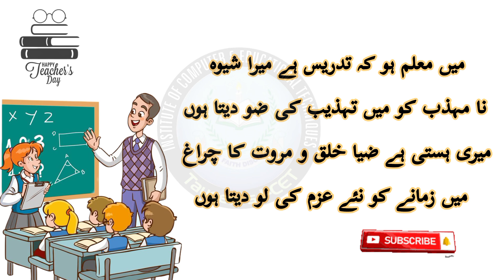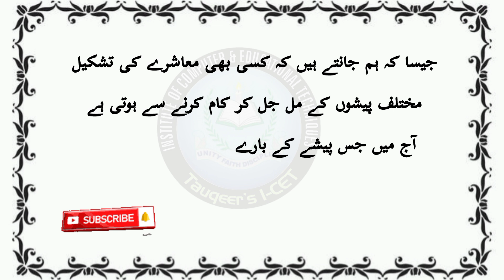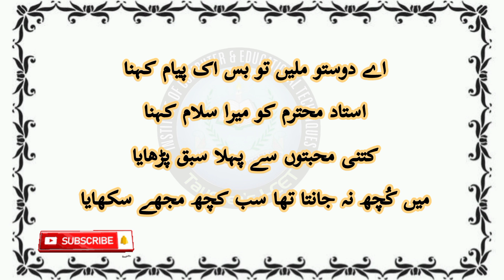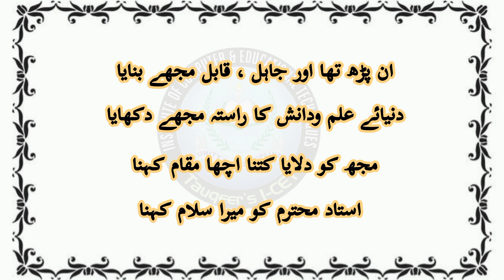Teachers Day Speech in Urdu | 5 October world teachers day | استاد کی عظمت تقریر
This video is about Teachers Day Speech in Urdu | 5 October world teachers day | استاد کی عظمت تقریر

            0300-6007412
Join us on Whats app
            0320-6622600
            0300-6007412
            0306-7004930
Our Official number
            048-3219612